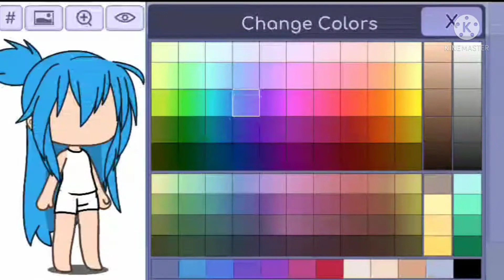This is Maxx (he's male and goes by he/him)